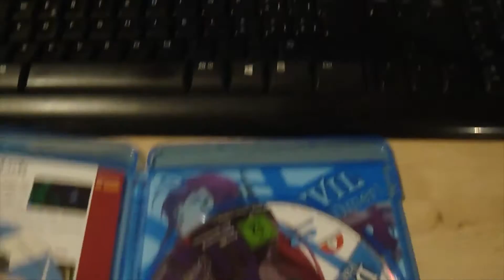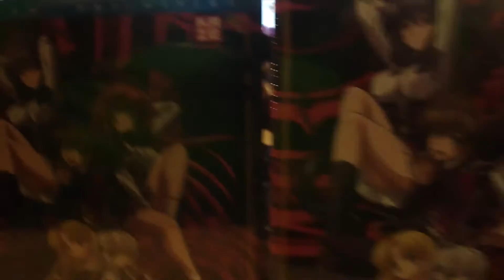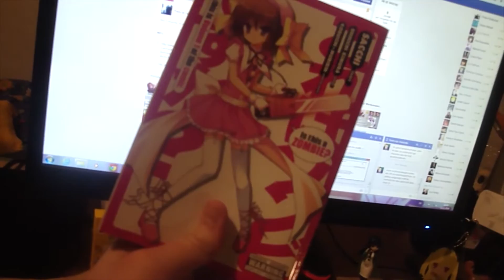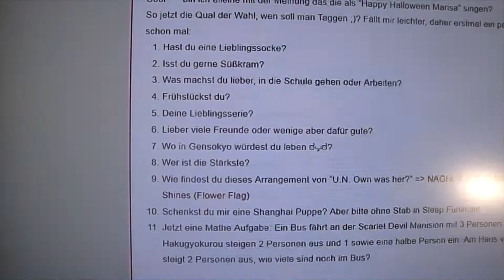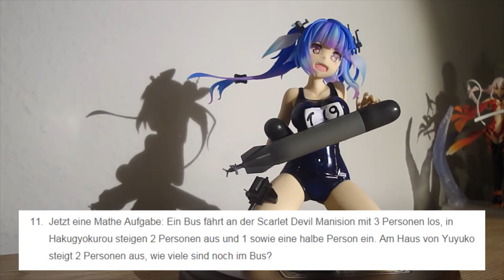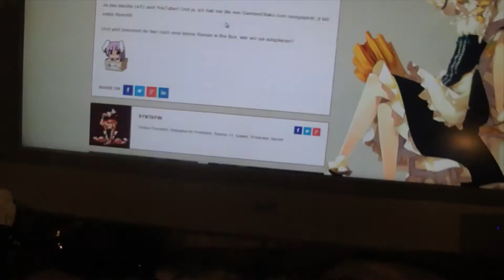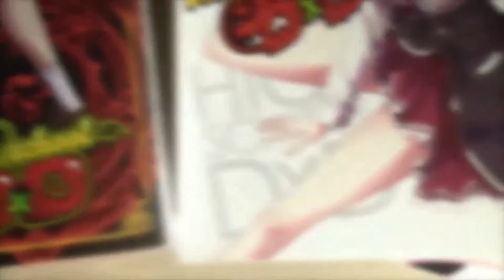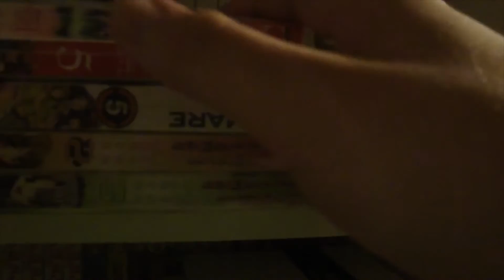Vlog #6: TAG, GO - Gewinnspiel, uvm.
Hier darunter verbirgt sich ein Text, welcher gelesen werden möchte ^-^
So, Vlog Nr. 6, am besten, einfach nur anhören :D
Fragen:
1. Was haltest du von Tatsuya Shiba aus Mahouka Koukou no Rettousei?
2. Frühstückst du jeden Tag?
3. Deine Lieblings Mangareihe?
4. Dein Lieblingsessen?
5. Was haltest du von den Social-Media Plattformen?
6. Was magst du an YouTube überhaupt nicht?
7. Wie lange kennst du meinen Kanal schon?
8. Wie lange würdest du schätzen, dass es meinen Kanal schon gibt? :D
9. Hast du einen Lieblings Anime/Manga Charakter?
10. Hast du eine Angewohnheit, welche du nicht los wirst?
11. Testfrage: Was schätzt du, wie viele Figuren habe ich?
A: 25
B: 53
C: 35
D: 39
Das Opening und Ending sind definitiv. Wenn ihr jedoch verbesserungs Vorschläge habt, dann schreibt sie als Kommentar oder als eine PN.
Programm: Adobe
Kamera: Von Sony (Cybershot)